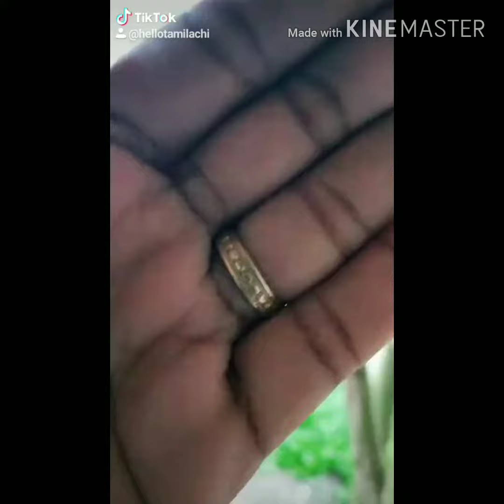mine ||just time pass ||relaxation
sorry friends two days sa video poda mudila...